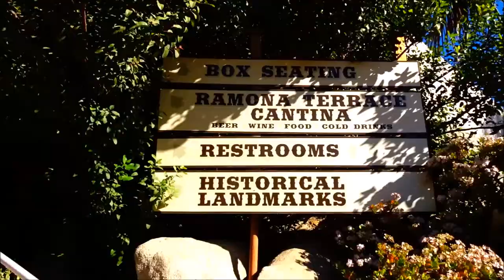Ramona Bowl Amphitheater in Hemet California. We explore the grounds. Have you seen the Play?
Hi Everybody, We snuck in and explored the grounds of the Ramona Bowl Amphitheater in Hemet California. Have you seen the play? Have an awesome New Years Eve, Billisa